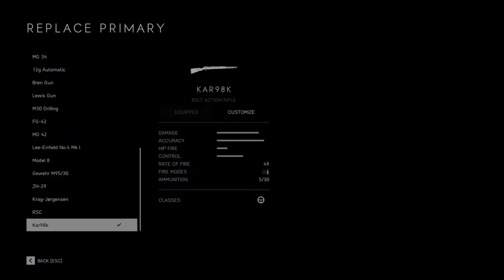Battlefield 5 - Gun Comparison Between BF1 and BFV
Comparison between the overlapping weapons of Battlefield 1 and Battlefield 5!